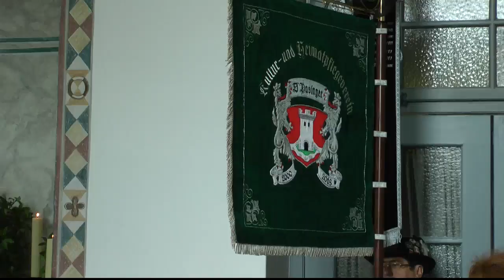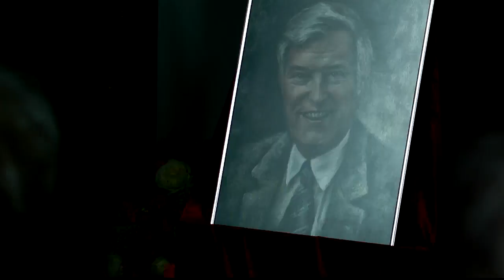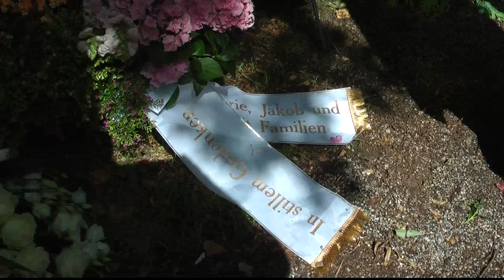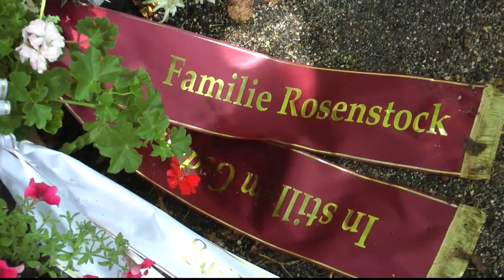Toni Kopfmiller Beerdigung 21. 07. 2016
Der Pasinger Unternehmer Toni Kopfmiller ist am 17. Juli 2016 im 91. Lebensjahr friedlich und für immer im Kreise seiner Familie entschlafen. Bei der Trauerfeier und Beerdigung am 21. Juli 2016 auf dem Pasinger Friedhof wurde das Leben und Wirken von Toni Kopfmiller eindruckvoll durch den früheren Stadtrat und Bezirksausschussvorsitzenden Thomas Schmatz gewürdigt. Vielleicht ist es ungewöhnlich, eine Beerdigung auf PASING-TV zu sehen. Aber viele jüngere Pasinger/innen kennen Toni Kopfmiller nicht mehr aus dem öffentlichen Leben. Ich möchte aber sein Engagement und Wirken für und in Pasing entsprechend würdigen. Danke Toni Kopfmiller. Josef Veith für PASING-TV.

Auch hier bei PASING-TV zu sehen: die Eröffnung des 1. Pasinger Christkindlmarkts 1983 mit 1Toni Kopfmiller als Vorsitzender des Vereins Pasinger Mariensäule e.V..